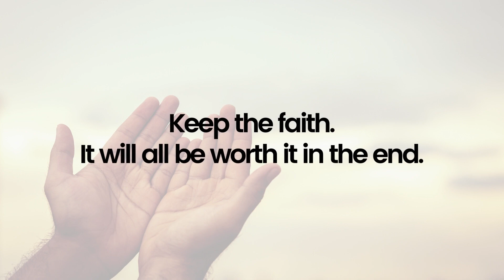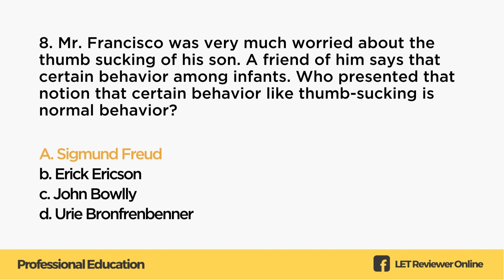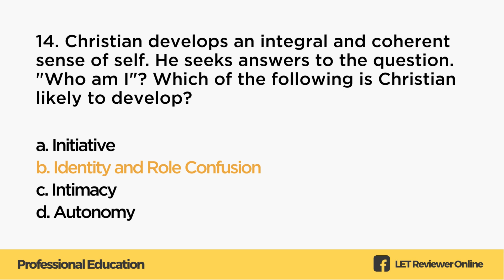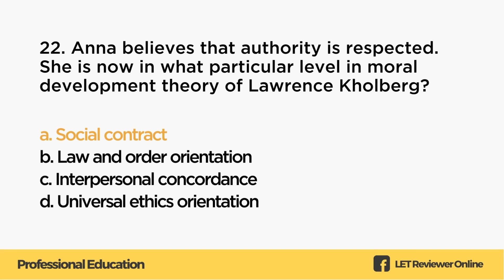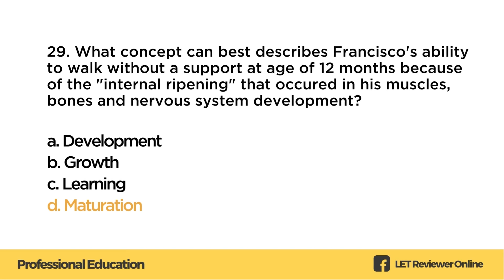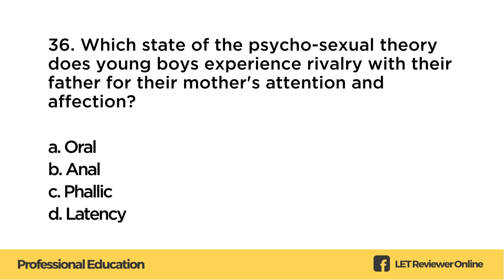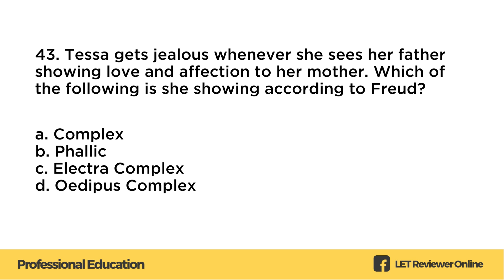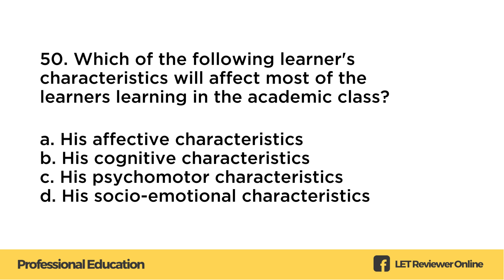Professional Education (New Curriculum) | LET MARCH 2023 | (Child and Adolescent Development)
"Ask, and it shall be given you; seek, and you shall find; knock, and it shall be opened unto you:" ~ Matthew 7:7

It will all be worth it in the end.